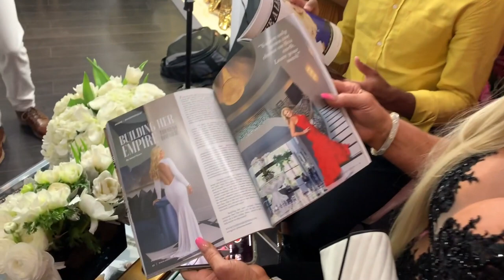ASKED TO BE A CENTERFOLD....PT1!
Josetty Hurtado Youtube: The Body Nation
Josetty Hurtado IG: Josetty1

Mailing address:
Theresa Roemer LLC
25815 Oakridge DR